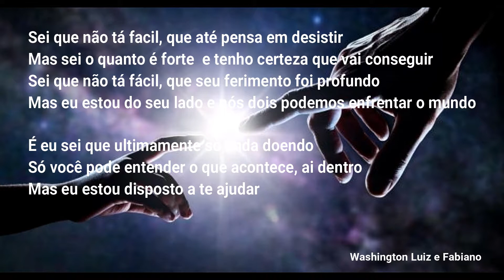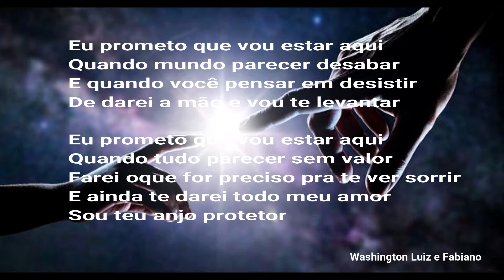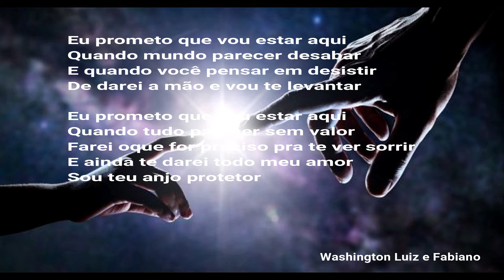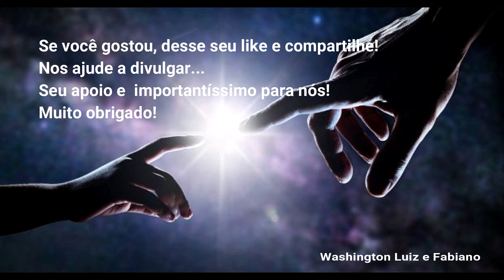Sou seu anjo protetor- Washington Luiz e Fabiano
Essa nossa nova música!

Muito obrigado!!!